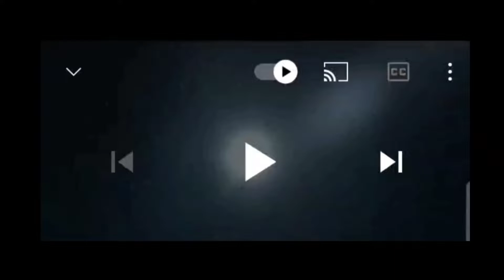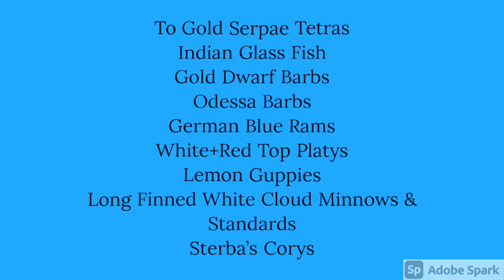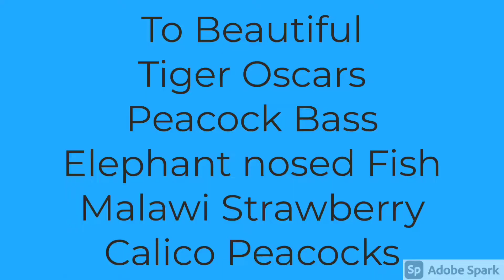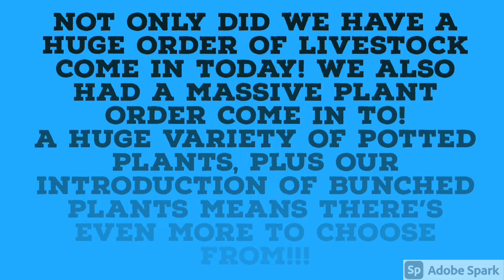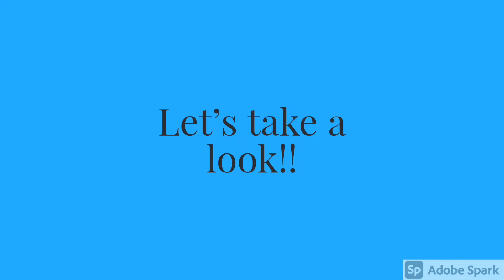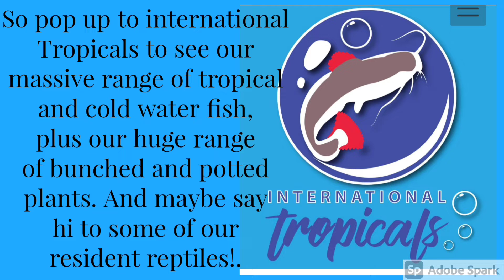Come With Me And Take A Look At Our New Livestock Up At International Tropicals 😃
Hi guys and welcome back to the channel!. we hope you are all well and getting into the Xmas spirit!. In today's video I will be taking you along and sharing with you our latest delivery of livestock and the massive amount of new live plants that have came in this week. I hope you enjoy!

Be sure to have notifications on so you won't miss out on any future content.

International Tropicals
17 Walton Road
Lowestoft
Suffolk
Nr32 2DX

King's Aquariums and Ant world merchandise is available!
we have mugs,pens,t-shirts,stickers.

Stay safe!